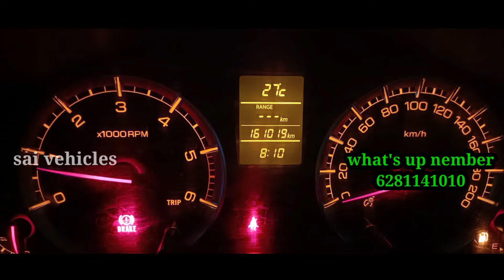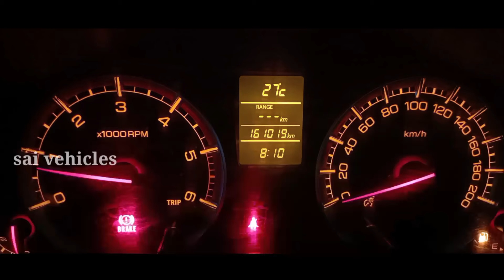Swift Dzire Zdi || 2015 || mileage 20+ || for sale Telugu || 9342022929